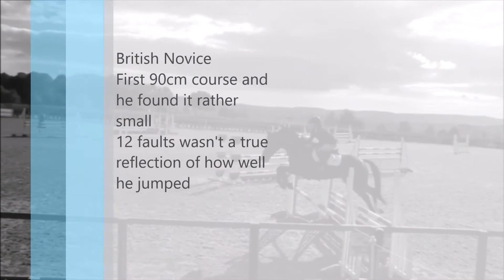Oscar Coombelands BS 8/10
Oscar jumping in the British Novice at Coombelands BS today
Preparation for his first event on Sunday at LMEQ
He was fabulous, having only ever jumped a course of jumps at Felbridge (a small 70cm & 80cm) we threw him in at the deep end in the 90cm at Coombelands where it was spooky and up to height.
Height isn't a problem - he found them too small
Spookiness wasn't a problem either - I rode him forwards incase he spooked and as a result he had 3 down because he was flattening. However I know that I can now sit much stiller and allow him to carry me to the fence
Clever boy